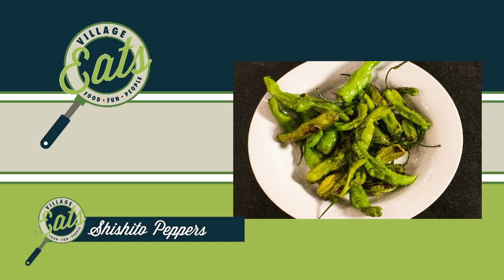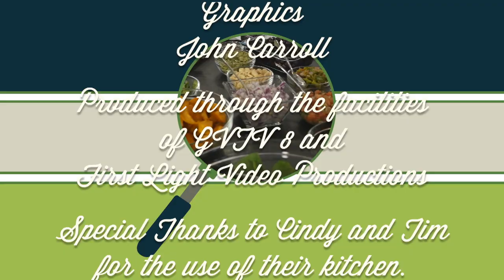Village Eats, Episode 10: Hosted by Kristin Markey with Guests Nancy Sharpe and Meg Froelich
See how Arapahoe County Commissioner Nancy Sharpe and Colorado State Representative Meg Froelich stir things up in the kitchen.